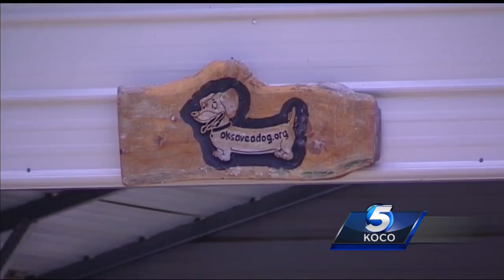Woman clings on to vehicle’s hood after man tries to run her over at animal rescue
A Prague woman is undergoing surgery after she said she was hit by a man dumping two dogs at an animal rescue.